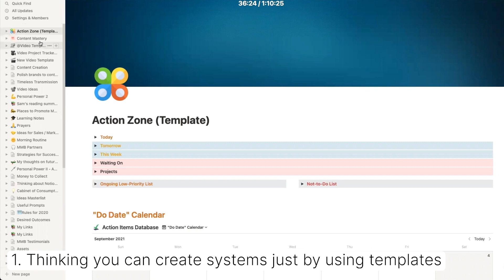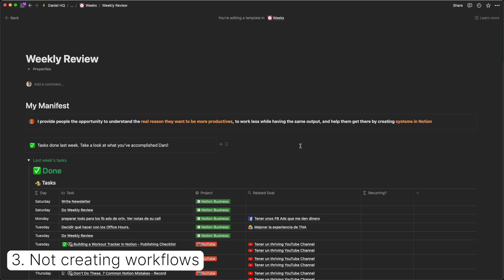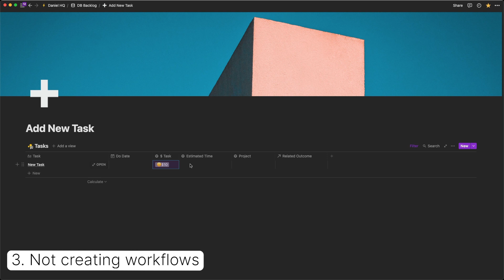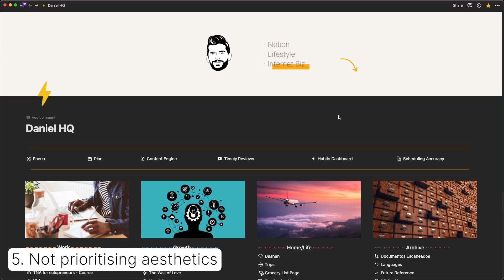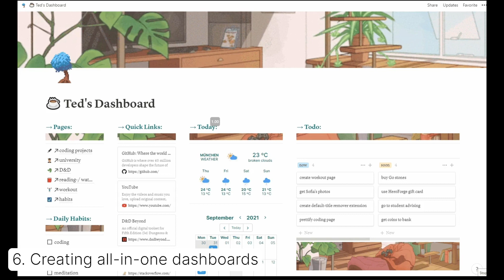Avoid These 7 Common Notion Mistakes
🎒 Resources:
→ FREE Blueprint of a Wildly Efficient Agency (copy the system):